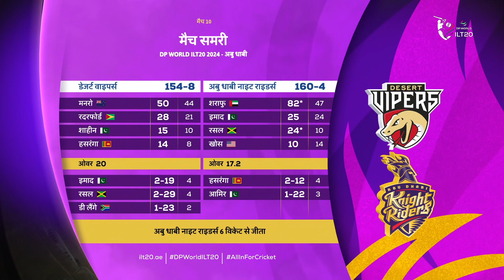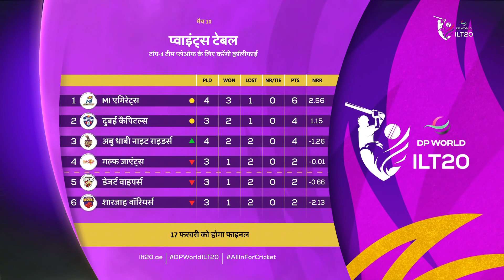Match 10- International League T20 (ILT20) S2 | AD Knight Riders V/S Desert Vipers | 27-1-2024 |ZEE5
Cricket Match 20 20 : AD Knight Riders  V/S Desert Vipers

AD Knight Riders : Abu Dhabi Knight Riders (ADKR) is the latest franchise of the Knight Riders Sports Pvt. Ltd. ADKR team is a Twenty20 franchise cricket team that plays in the DP World International League T20 (DP World ILT20) 2023, and is based in Abu Dhabi, UAE.
Key Players:
• Sunil Narine (Captain): A seasoned all-rounder, Narine's strategic captaincy and explosive batting make him a pivotal figure for ADKR.
• Dinesh Karthik (Wicketkeeper): A seasoned campaigner and reliable wicketkeeper-batsman, Karthik adds stability and experience to the squad.
• Jason Roy: The hard-hitting English opener is known for his aggressive batting style, providing ADKR with a strong start at the top of the order.
• Jofra Archer: Renowned for his express pace and ability to deliver crucial breakthroughs, Archer is a key asset in ADKR's bowling arsenal.

Abu Dhabi Knight Riders (ADKR) Cricket Team International League T20 (ILT20) 2024 Squad, Cricket Players list.
Cricket Team : Andre Russell, Brandon McMullen, Charith Asalanka, David Willey, Ravi Bopara, Sam Hain, Sunil Narine, Joe Clarke, Laurie Evans, Matiullah Khan, Ali Khan, Jake Lintott, Josh Little, Marchant De Lange, Sabir Ali, Michael Pepper

Desert Vipers : The Desert Vipers are a newly formed International cricket team, owned by Avram Glazer (Co-owner of Manchester United and the Tampa Bay Buccaneers) through his private equity firm Lancer Capital LLC. They represent a bold and fearless team, who are unafraid of charting their own course and bringing their own unique flavour to the world of T20 cricket. The Desert Vipers are ready to strike at any time and always in the mood to enjoy cricket.

Key Players:
• Colin Munro (Captain): Known for his explosive batting, Munro brings a wealth of international T20 experience to the Desert Vipers. His captaincy is expected to inspire the team to new heights.
• Mohammed Nabi: The Afghan all-rounder adds depth to the squad with his ability to contribute both with the bat and ball. Nabi's experience in various T20 leagues worldwide brings valuable insights to the team.
• Sandeep Lamichhane: The Nepalese leg-spinner is a crucial asset in the Desert Vipers' bowling department. Lamichhane's ability to pick up wickets consistently makes him a key player for the team.
• James Faulkner: The Australian all-rounder brings his vast T20 experience to the Desert Vipers. Faulkner's ability to finish innings with the bat and contribute with the ball adds versatility to the team.

Desert Vipers Cricket Team International League T20 (ILT20) 2024 Squad, Cricket Players list.
Bas De Leede, Shadab Khan, Tom Curran, Wanindu Hasaranga, Adam Hose, Alex Hales, Ali Naseer, Colin Munro, Michael Jones, Sherfane Rutherford, Gus Atkinson, Luke Wood, Matheesha Pathirana, Rohan Mustafa, Shaheen Shah Afridi, Sheldon Cottrell, Azam Khan, Dinesh Chandimal